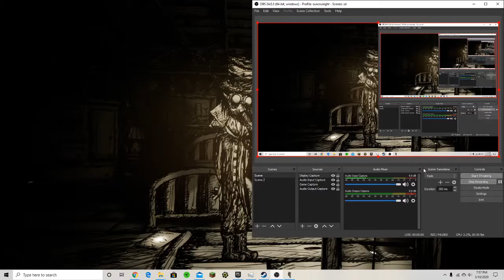I am raven | My friend is a RAVEN